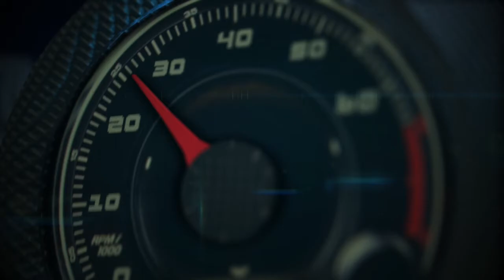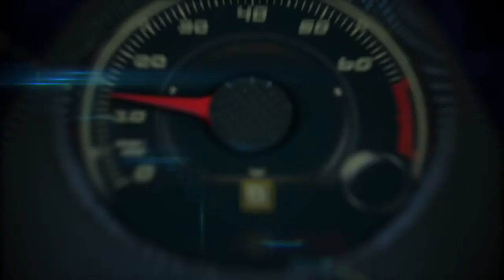Autos 0-60 - National Month STEM Science, Technology, Engineering and Mathematics witn Tony Argote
National Month STEM Science, Technology, Engineering and Mathematics witn Tony Argote, General Motors Technical Specialist - Charging Controls.